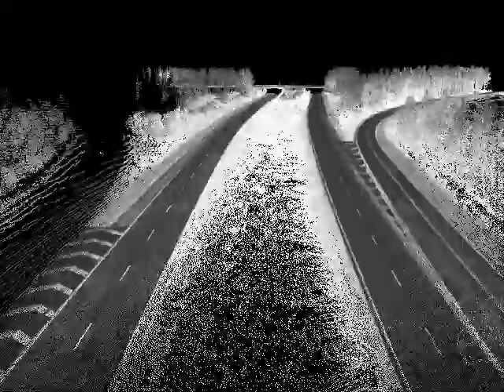Laser Scanner Topográfico Riegl - Levantamento de Rodovia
Aplicação do Laser Scanner Topográfico Riegl no levantamento de uma rodovia. A coloração em tons de cinza é devido ao uso apenas do scanner, sem camera fotográfica de alta resolução